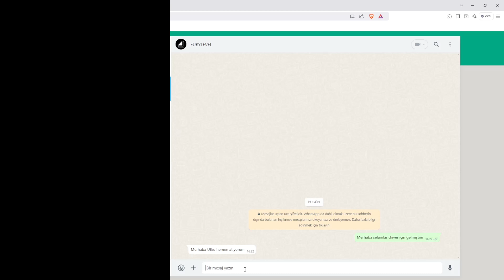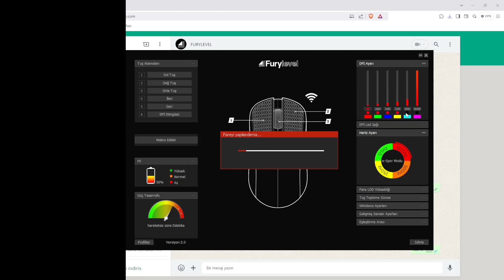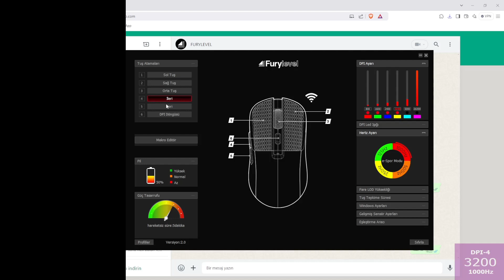Furylevel Z1 Yazılım Kurulumu (Furylevel Z1 Driver)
Mesaj atıp yazılımı edinebilirsiniz.